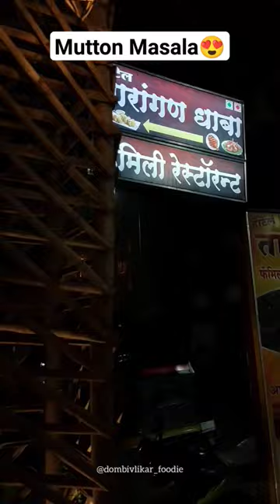Gatari Special 🍗💥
food,
food challenge,
food theory,
food shorts,
food asmr,
foodie beauty,
food vlogs,
food eating,
food recipes,
food fusion,
food videos,
food blogger,
food wars,
food asmr mukbang,
food addiction,
food asmr crunchy,
food appi,
food asmr korean,
food asmr shorts,
a food challenge,
a food 10 game đầu rank gold 2,
a food 10 game đầu rank gold 9,
a food 10 game đầu rank gold 13,
a food 10 game đầu rank gold 11,
a food 10 game đầu rank gold 6,
a food 10 game đầu rank gold 17,
food blog,
food battle game,
food blogger who doesn't eat,
food baby,
food boss,
food business ideas,
food battle theme,
food book,
food baby belly tiktok,
food blogger myanmar,
b foodie,
b food challenge,
b foodale,
baby food,
baby food recipes for 6 months,
food compilation,
food cooking,
food channel,
food chain,
food challenge🔥,
food changelleges,
food competition,
food chain for kids,
c food jerry springer,
c food interview,
c food getting shot,
c food shot,
c food boxing,
c food music,
c food shot 17 times,
c food no jumper,
c food fight,
c food dbe,
food dip,
food documentary,
food diaries,
food division,
food drawing,
food delivery robot,
food dehydrator,
food delivery,
food delivery app,
food deserts,
d foodie,
d food vlog,
d food story,
d foodie cave,
d food challenge,
d foodie mount road,
d food bank,
d food crispy,
d food naga vlog,
d food trip,
food eating shorts,
food eating chinese,
food emoji challenge,
food eating korean,
food engineering,
efootball 2023,
e food review,
e food handlers test answers,
efootball,
efootball 2023 mobile,
e food shop,
e food card,
efootball 2023 mobile skills,
e food cart,
e food truck,
food factory,
food for thought tarot,
food fight,
food forest,
food fusion recipes,
food food,
food for the soul is murph,
food fusion ramzan recipes,
food glorious food,
food groups for kids,
food game,
food glorious food ice age 2,
food groups,
food gang,
food girls,
food glorious food oliver lyrics,
food guy,
food gadgets,
g food league of legends ep 11,
g food league of legends ep 06,
g food league of legends ep 13,
g food league of legends ep 10,
g food league of legends ep 35,
g food league of legends ep 52,
g food league of legends ep 34,
g food league of legends ep 20,
g food league of legends ep 28,
g food league of legends ep 25,
food hacks,
food history,
food haul,
food hacks 5 minute crafts,
food house,
food handlers test answers,
food hunter sabu,
food hacks for kids,
food hacks tiktok,
food holidays/history/facts,
h food challenge,
h food kj3n2hzhibc,
h food name,
h foodify,
healthy food recipes,
healthy food,
how to be a food blogger,
how to eating food,
how to food vlog,
how to chinese food,
food insider,
food inc,
food ideas,
food impromptu,
food india,
food impramation,
food inspector movie,
food in japan,
food inc documentary,
food insider food wars,
i food channel,
i food real,
i food good,
i food challenge,
i foodie,
hi foodies,
i fodder ml,
i food videos,
i food you,
i food recipes,
food japan,
food junkie,
food jd,
food journal,
food jelly,
food jungle,
food junction,
food jokes,
food journey,
food justice,
j food show,
jd foodie,
j food expo,
j food show 2023,
japanese food,
japanese street food,
junk food,
food kingdom,
food korean,
food king,
food kids,
food khor,
food kiss,
food korean eating,
food kerala,
food khmer,
food kitchen,
k food reviews,
k food mukbang,
k food restaurant drama,
k food asmr,
k food vlog,
k food simulator,
k food party,
k food show a nation of broth,
k food recipes,
k food shorts,
food lovers tv,
food lab,
food life hacks,
food lovers,
food lab recipes,
food love,
food logo,
food lottery,
food lego,
food locations,
l food death note,
l food challenge,
l food good,
lego food,
lab food,
la street food,
love travel and food,
la food review,
la mexican food,
la korean food,
food mukbang,
food making,
food monster,
food making videos,
food mukbang asmr,
food movie,
food making asmr,
food making shorts,
food music,
food myanmar,
m food challenge,
m food play,
m food and drink,
mr foodie,
ms food channel,
m food asmr,